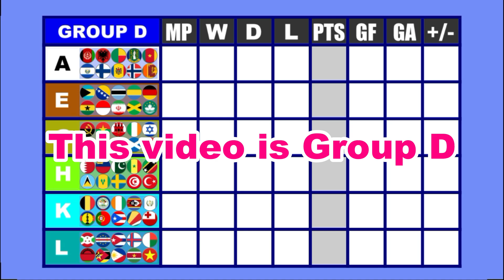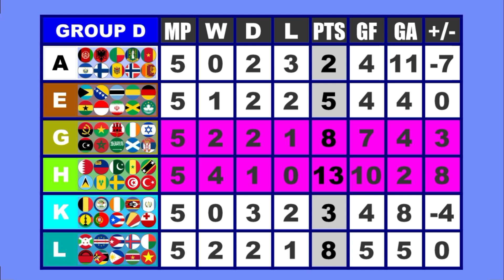FIFA 210 Countries Team Marble Soccer Part.4 (Qualifying League1 Group D) | Marble Factory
This Video is Part.4 of team marble soccer (football).

▶Chapter List
00:00 Start
00:15 A vs E
01:08 G vs H
02:00 K vs L
02:52 A vs G
03:44 E vs K
04:36 Half way
04:52 H vs L
05:44 A vs H
06:36 E vs L
07:29 G vs K
08:21 A vs K
09:12 Half way
09:23 E vs H
10:16 G vs L
11:08 A vs L
12:00 E vs G
12:52 H vs K
13:44 Result